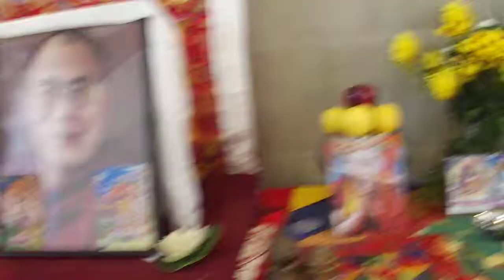Arte del Mandala en el Centro Histórico de la Ciudad de México.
El Arte de los Mandalas Tibetanos

La palabra tibetana para mandala es Khil-Khor, que literalmente significa "el centro y los alrededores", pero en ocasiones se traduce también como "círculo sagrado".

Los mandalas de arena, a su vez, pueden elaborarse a petición de la comunidad con la intención de pacificar desastres naturales, traer paz y armonía a un lugar determinado y sus habitantes, como una bendición durante un retiro de meditación, o para consagrar medicinas en el caso de un mandala relacionado con el Buda de la medicina.

Los mandalas también cumplen con diferentes propósitos de acuerdo con la figura Budica que representan; por ejemplo, Avalokiteshvara representa la compasión; Manjushri, la sabiduría; Vajrapani, la fuerza; Amitayus, la longevidad, etc. Asimismo cada mandala puede prepararse para simbolizar una de las cuatro actividades iluminadas, en este caso el color base de la arena que se utiliza identifica la actividad particular.

En general, todos los mandalas tienen significados externos, internos y secretos. En el aspecto exterior representan el mundo en su forma divina, en el interior, un mapa mediante el cual la mente ordinaria puede transformarse en la experiencia de la iluminación, y en el aspecto secreto muestran el perfecto balance primordial de las energías sutiles del cuerpo y la dimensión de la clara luz de la mente. Se dice que la creación de un mandala de arena purifica en estos tres niveles.

En general los mandalas de arena se construyen sobre una superficie plana de madera. Antes de comenzar su elaboración, se hace una ceremonia para consagrar el lugar invocando a los seres iluminados como testigos del trabajo meritorio que se llevará a cabo y se pide permiso a los espíritus dueños de la tierra para que no obstaculicen el trabajo. Con ese propósito se realiza la danza de los "sombreros negros".

Una vez terminada la ceremonia, se comienzan a trazar con gis las líneas que servirán como guía para colocar la arena. Todo esto se aprende de memoria y está basado fielmente en las escrituras budistas; no hay espacio para el error o la improvisación. A continuación se empieza a colocar la arena desde el centro hacia las orillas, simbolizando el hecho de que al nacer sólo somos una gota de esperma y un óvulo, y vamos evolucionando hasta que el universo entero se percibe a través de los sentidos.

Cada elemento del mandala encierra un profundo significado y la figura central simboliza al Buda en el cual se basa la construcción del mandala. Así, por ejemplo, el mandala de Avalokiteshvara puede ser identificado por una flor de loto que se encuentra al centro simbolizando a dicho Buda. El mandala del Buda Akshobya se identifica mediante un vajra azul, el de Buda Amitayus por su sílaba raíz al centro del mandala y, en ocasiones, la misma figura del Buda elegido se dibuja con detalle en el centro.

Al observar detenidamente un mandala de arena, podemos ver que es como un palacio visto desde arriba en el cual hay torres, cada una con su entrada hacia una de las cuatro direcciones, a su vez representadas por colores: amarillo para el norte, verde para el sur, azul para el oeste y rojo para el este. En cada una de estas entradas se encuentra un guardián o protector. Es posible identificar también columnas y arcos, alrededor de las cuales se ubican vallas como las de vajras y fuego.

Cuando la construcción de un mandala de arena se termina, se lleva a cabo una consagración en la cual se invoca al determinado Buda para que permanezca en esta residencia.

Se agradece a los espíritus locales por no haber creado obstáculos durante la elaboración y se dedican los méritos acumulados por la creación de un mandala para la sanación del planeta y sus habitantes.

El patrocinar, colaborar o simplemente observar la creación y el desmantelamiento de un mandala de arena, tiene efectos purificadores muy profundos para los seres y el ambiente donde se construye. Las deidades y espíritus locales se complacen y se regocijan, por lo cual mandan sus plegarias para que prevalezca la paz y la prosperidad en esa tierra. Los Budas y Bodhisattvas observan desde las tierras puras donde habitan, mandando un lluvia de bendiciones. En breve, son muchos los beneficios tanto temporales como espirituales que se producen al participar en la creación de un mandala de arena.  — en Teatro del Pueblo.